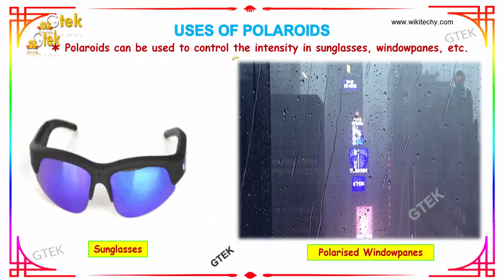Uses of polaroids|Optics|class 12 physics subject notes lectures CBSE|IITJEE|NEET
Uses of polaroids|Optics  Top most best online video lectures preparations notes for class 12 physics|CBSE|IIT-JEE|NEET exam|+2/12thstd standard intermediate PUC college exams preparations tips and tricks all questions with solutions

 Optics–Uses of polaroids

Polaroids are also used in photographic cameras and 3D movie cameras.Polaroids can be used to control the intensity in sunglasses, windowpanes, etc.

Optics,
What is the meaning of optical properties?,
What is the science of optics?,
What is the optical system?,
What is an optical technology?,
Ray Optics,
Geometric optics,
Optics of lenses and mirrors,
Optical Physics,
What is Optics?,

Applications of Polarized Light,
Uses of Polaroid,
What are the uses of polaroids,
What is a Polaroid picture?,
What is a polarizer made of?,
What is a polariod?,
What is Polaroid film made of?,
Polaroid,

Higher secondary school +2 12thstd standard
Andhra Pradesh (Secondary Intermediate) –inter college or junior college 2nd year Bihar (School Intermediate)-PUC 2 nd year HSE
Meghalaya Mizoram Nagaland Odisha Assam Kerala Madhya Pradesh Maharashtra Manipur (Secondary Higher Secondary)
Pre-primary PrimaryMiddle/ upper-primarySenior secondaryinter collegeBoard of Secondary Education
CBSE Class 12 Physics , CBSE class 12 , Class +2 Physics,AIIMS,CMC-Vellore ,CMC-Ludhiana,COMED-K,JIPMER,Manipal (MBBS),MGIMS-Wardha,AMU (MBBS),BHU Medical,BITSAT ,COMED-K,IPU-CET (B.Tech),Manipal (B. Tech),VITEEE,AMU (B. Tech),NDA Entrance with PCM (MPC),All India Engineering Entrance Exam with PCM (MPC).State Level Engineering Entrance Exams,intermediate physics,|neetexam,Joint Entrance Examination (JEE) Main/Advanced,,AIPMT,AIPVT,Indian Maritime University Common Entrance Test,Indian Navy B.Tech Entry Scheme.NEST  / NDA  / RIE CEE Integrated B Ed / GGS IP University CET  / CU CET  / BHU UET  / HSEE  / TISS BAT / Symbiosis University SET , Delhi University B El Ed Entrance CEE , UPSEE ,RIE CEE |JEE Mains  / JEE Advanced / BITSAT / VITEEE  / MH CET  / Architecture B Arch JEE  / NATA / B Arch JamiaMliaIslamia  / IISER / Chennai Mathematical Institute / Statistics Entrance Exams/ NDRI Karnal  / NIFTEM, NEET  / AIIMS MBBS / JIPMER  / AIPVT  / CMC Vellore Medical Entrance test  / CET Karnataka / EAMCET  / Agriculture Science AIEEA - UG  / Biology Entrance Exams|Punjab University entrance for B Sc Applied Biological Sciences PU CET  / CET  for admission at SVNIRTAR and NIOH / IPH |Hotel Management / Culinary Arts Entrance Exams NCHMCT  / E CHAT  / PUTHAT  / Indian Culinary Institute Tirupati |Law Entrance Exams CLAT  / AILET  / LSAT India  / Punjab University Law Entrance Test| Design Entrance Exams / NIFT  / NID | Kurukshetra  / UCEED  / CEPT  / SUPVA Rohtak  / MITID DAT / Pearl Academy Admission  / College of Art, Delhi University / Apeejay Institute of Design / FDDI Noida |Entrance  Chartered Accountancy Entrance Exam / CPT Management Entrance Tests IPM IIM Indore  / Delhi University BMS BBE BFIA entrance JAT  ISRO Officer Recruitment Preparation |State Bank Of India SO Jobs  | Staff selection Commission (SSC)  |SSC Upper Division Clerk Exam |Union Public Service Commission-UPSC Online Video Lectures
tamilnadu -tnpsc group 1| tnpsc group 2 tnpsc group 4
Andhra Pradesh -APPSC  group 1 | APPSC  group 2 | APPSC  group 4
Arunachal Pradesh PSC  group 1 | PSC  group 2 | PSC  group 4
Bihar -BSSC  group 1 | BSSC  group 2 |BSSC  group 4
Gujarat -GPSC group 1 | GPSC group 2 | GPSC group 4
Jammu & Kashmir -JKPSC group 1 | JKPSC group 2 | JKPSC group 4 Jharkhand -JSSC group 1 | JSSC group 2 | JSSC group 4
Madhya Pradesh -MPPSC group 1 | MPPSC group 2 | MPPSC group 4 Maharashtra -MPSC group 1 | MPSC group 2 | MPSC group 4
Odisha -OPSC group 1 | OPSC group 2 | OPSC group 4
Punjab -PPSC group 1 | PPSC group 2 | PPSC group 4
Uttar Pradesh -UPPSC group 1 | UPPSC group 2 | UPPSC group 4
West Bengal -WBSSC group 1 | WBSSC group 2 | WBSSC group 4
Karnataka -KPSC group 1 | group 2 | group 4
Kerala PSC group 1 | group 2 | group 4
Rajasthan -RPSC group 1 | RPSC group 2 | RPSC group 4
public service commission exam